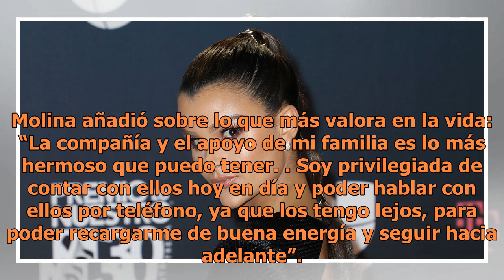¿Cómo luce Clarissa Molina sin maquillaje? Mira la foto de la dominicana al natural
Clarissa Molina sorprendió a sus más de un millón de seguidores en Instagram al compartir una foto sin maquillaje. Usualmente vemos a la reportera de El gordo y la flaca (Univision) con un maquillaje pronunciado en el show y en las alfombras rojas. La ex reina de belleza dominicana se ha dado a cono...